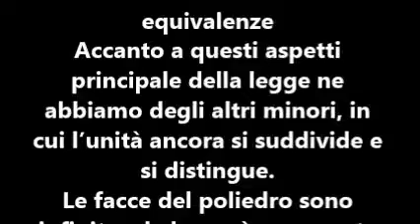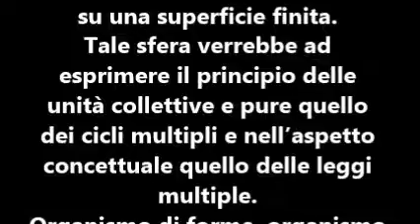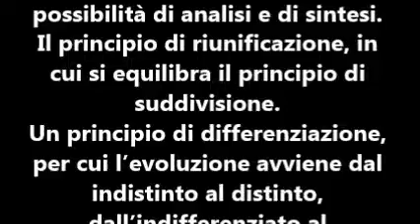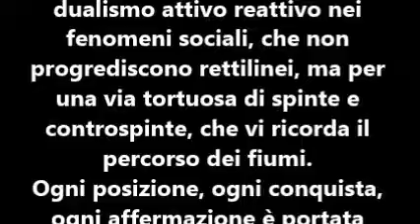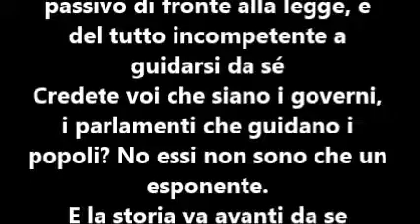ASPETTI MINORI DELLA LEGGE UNIVERSALE